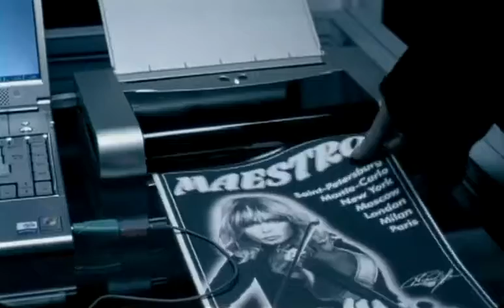Sasha Project Govorila Mama